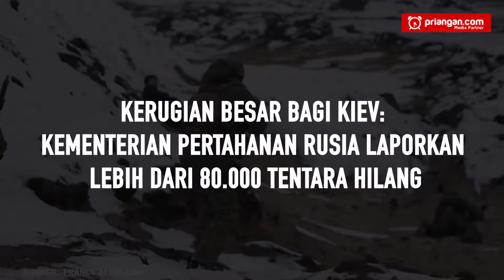Kerugian Besar bagi Kiev: Kementerian Pertahanan Rusia Laporkan Lebih dari 80.000 Tentara Hilang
Di medan perang Ukraina-Rusia yang semakin membara, kedua belah pihak terus mengalami kerugian yang signifikan. Menurut Menteri Pertahanan Rusia, Sergey Shoigu, pasukan Ukraina telah kehilangan lebih dari 80.000 tentara sejak awal tahun ini. Seiring dengan itu, lebih dari 14.000 perangkat keras militer, termasuk 1.200 tank dan kendaraan tempur lapis baja lainnya, telah dihancurkan oleh pasukan Rusia. Meskipun demikian, Moskow terus memperluas wilayahnya, membebaskan sekitar 403 kilometer persegi wilayah baru. Namun, di balik keberhasilan militer Rusia, Kiev masih berusaha mempertahankan naratifnya.